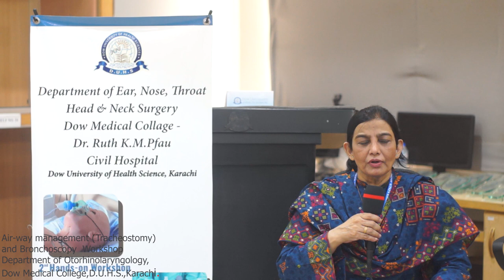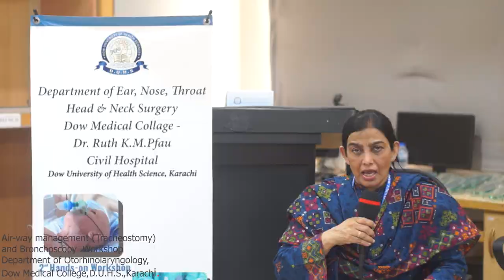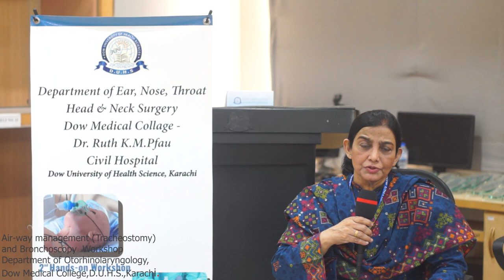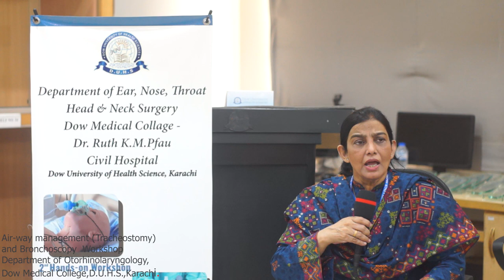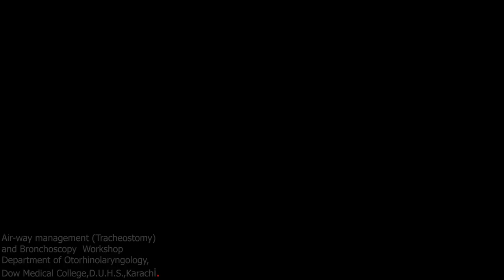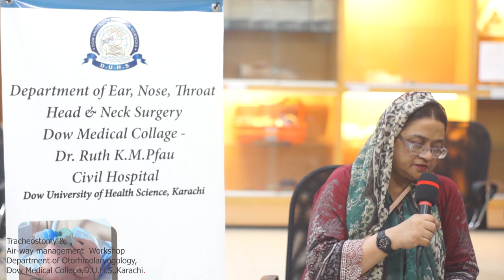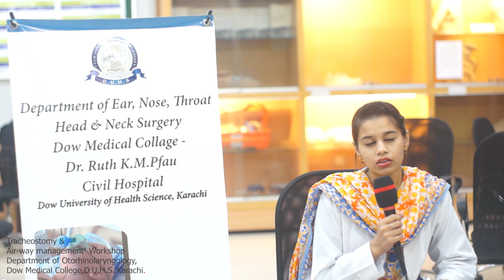Air way management. Tracheostomy & Bronchoscopy Workshop @ Dow Medical College, DUHS, Karachi.